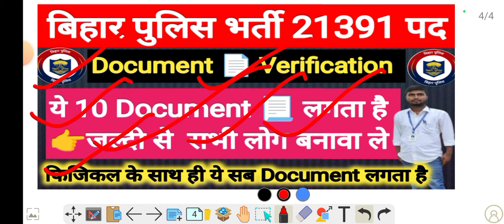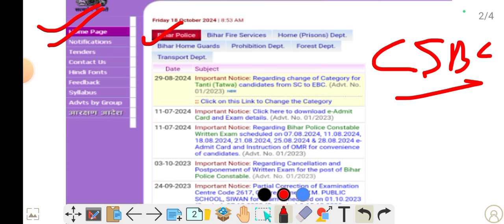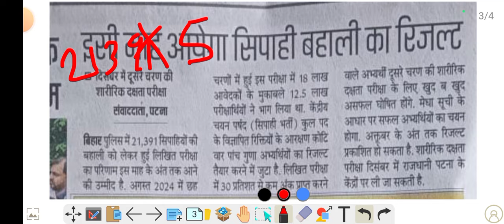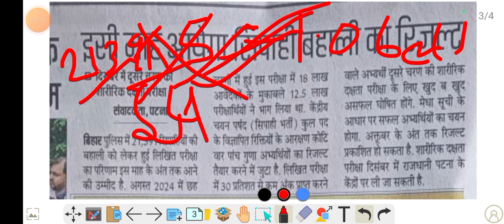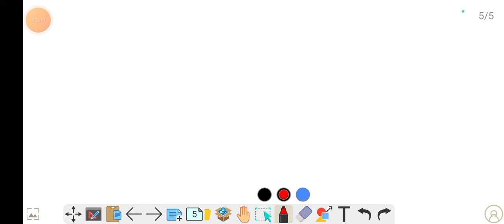bihar police result date conform/bihar police result 2024/bihar police constable cutoff 2024